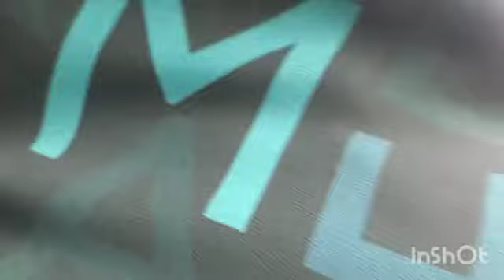Balakosa Mountain Adventure |Asyik Juga Tempatnya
Balakosa Mountain Adventure Bogor tempat camping yang asyik dan pemandangan yang indah
Sewa lahan permalam hanya Rp35.000
Selain murah, fasilitas MCKnya cukup bersih dan memadai
Pokoknya asik deh

Terima kasih kepada Blazerian Bogor, Bandung, Serang, Cilegon, dan seluruh peserta, terutama kepada para panitia pelaksana, Alhamdulillah camping berlangsung dengan lancar

Sampai bertemu di camping berikutnya